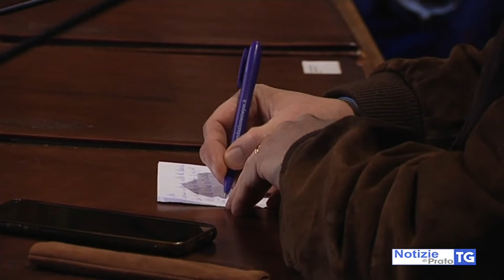2021-01-09 PRATO - PRESENTATO IL NUOVO ASSESSORE GABRIELE BOSI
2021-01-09 PRATO - PRESENTATO IL NUOVO ASSESSORE GABRIELE BOSI